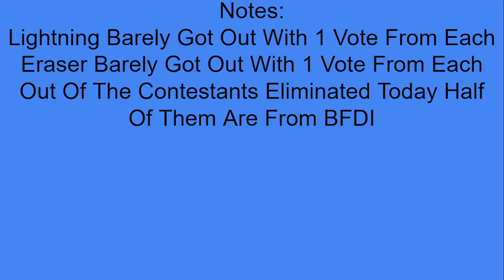500 OBJECT VOTING EPISODE 8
yes i uploaded